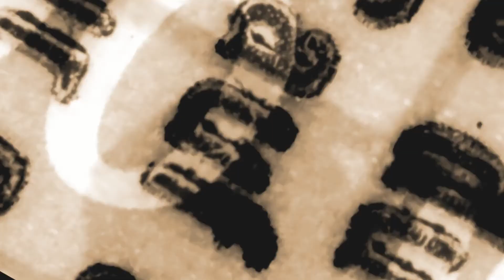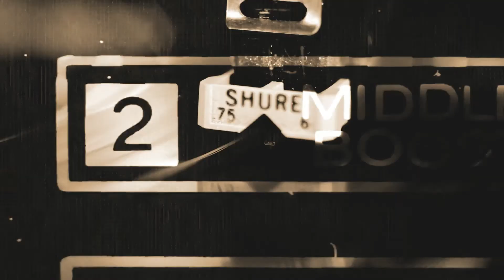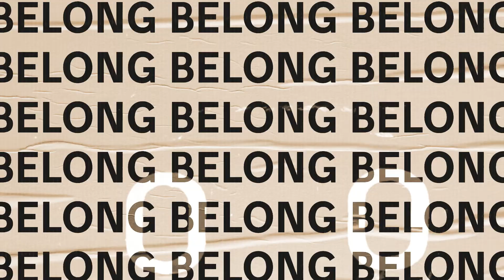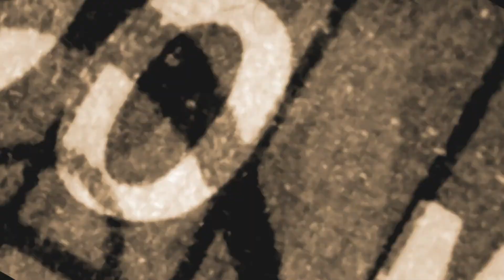Rock Me Sweet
"Rock Me Sweet" is from Neil Armstrong and David Will Mitchell's recent album "Nearly Life".

Music written and performed by Neil Armstrong. Lyrics by David Will Mitchell. Guitars by Jose Maria Sagrista

Written against the backdrop of the CoronaVirus catastrophe, 'Nearly Life' is the latest album to come from Neil Armstrong.

Teaming up with lyricist David Will Mitchell and the legendary Jose Maria Sagrista (Triana), the album was initially sparked in January of 2020 and finished within six months despite recording grinding to a halt mid-way through due to Spain's lockdown
measures.